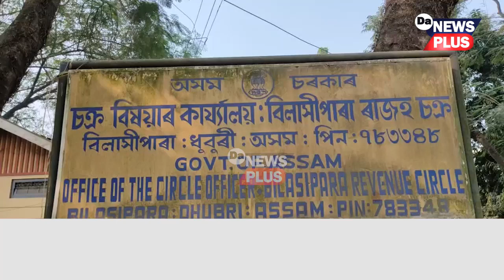অশান্ত বিলাসীপাৰা! কিয় জংগী আন্দোলনৰ হুংকাৰ গৰিয়া-মৰিয়া-দেশী জাতীয় পৰিষদৰ?